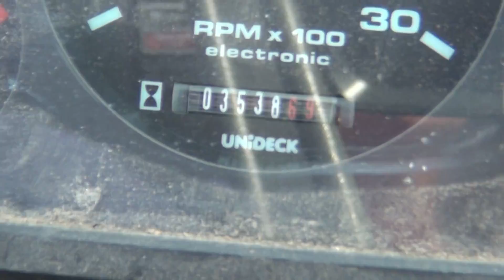Lot #59 2004 BOBCAT TELEHANDLER